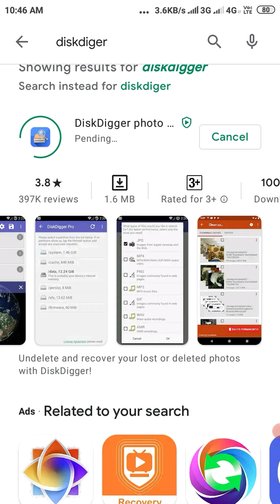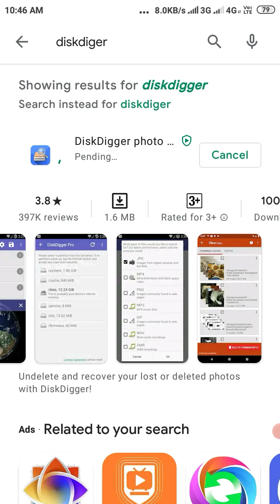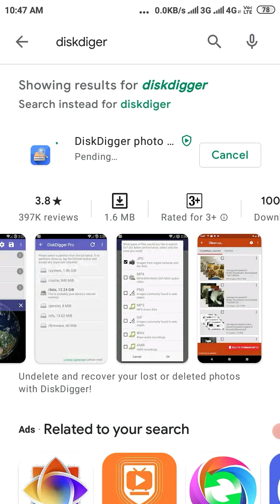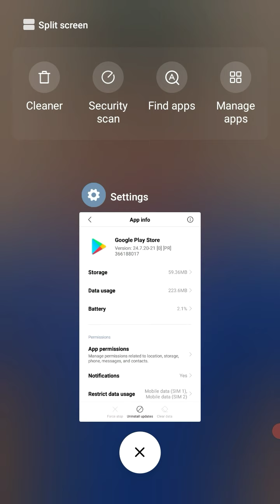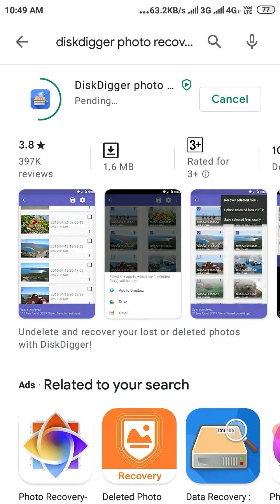Play Store এ অ্যাপ ডাউনলোড হচ্ছে না? Fix Play Store Pending Download Problem Solved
ভিডিও টি প্লে করার জন্য আপনাকে অনেক ধন্যবাদ, ভিডিও শেষ পর্যন্ত দেখুন তাহলে বুঝতে পারবেন। - - -

Today Topics - Play Store এ অ্যাপ ডাউনলোড হচ্ছে না? Fix Play Store Pending Download Problem Solved

2) Youtube Channel কে Search এ কিভাবে আনবেন -

3) 4000 ঘন্টা Wath Time পুরন করুন

5) Youtube Studio Settings 2022

বন্ধু এটি আমাদের একটি ছোট্ট Channel যেখানে আমরা রোজ নতুন ভিডিও আপলোড করি, আপনাদের নতুন কিছু তথ্য জানানোর জন্য। আমরা এই চেনেলে Mobile, Computer, App ও বিভিন্ন Tech বিষয়ে আলোচনা করি। বন্ধু আমার সাথে থাকুন আমাকে সাপোর্ট করুন।